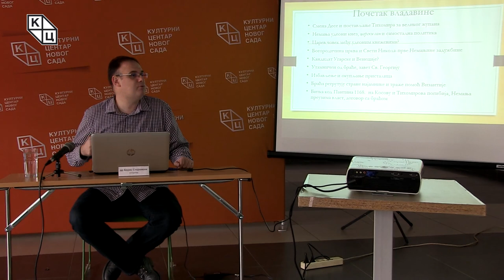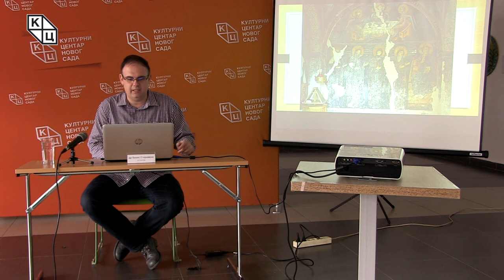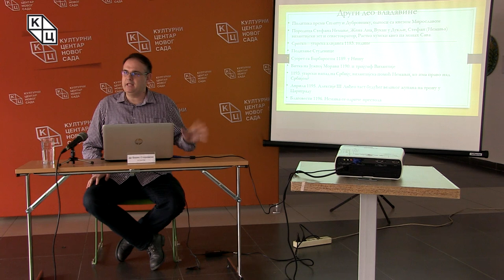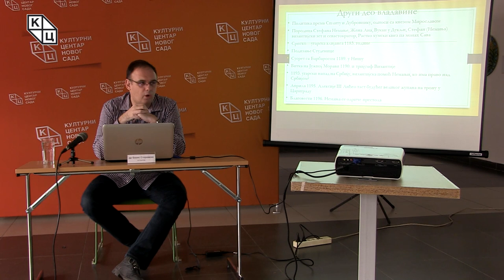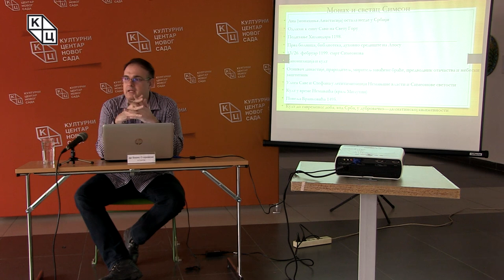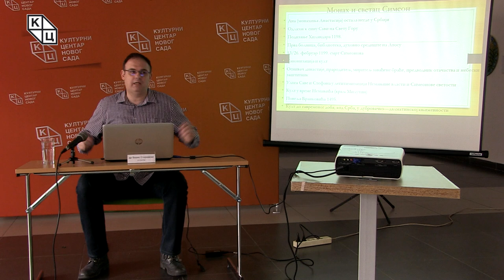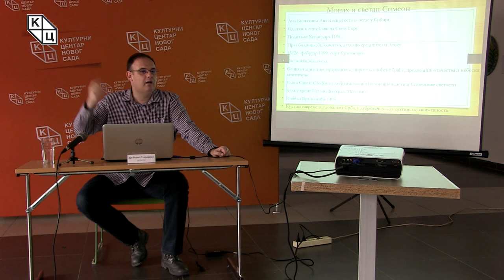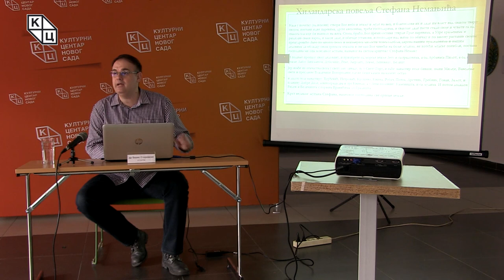др Борис Стојковски - „Стефан Немања – Свети Симеон Мироточиви, 910 година од рођења“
Предавање др Бориса Стојковског „Стефан Немања – Свети Симеон Мироточиви, 910 година од рођења“ (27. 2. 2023).

Само један дан након празника Свети Симеон Мироточиви др Борис Стојковски говори о значајном датуму – 910 година од рођења великог жупана познатијег по световном имену Стефан Немања, државника који је темељ српског идентитета, духовности и културе. Др Стојковски напомиње како је важно разобличити бројне фарсе и псеудоисторијске чињенице које су честа појава на интернету, а неке од њих у вези су са династијом Немањић – попут оне да пре њих ништа није постојало или оне којом се чин миропомазања Стефана Немање интерпретира као његово друго крштење. Неким од највећих Немањиних достигнућа сматрају се континуитет вођења спољне политике и заокруженост државности у средњем веку, док се он најчешће назива оснивачем династије, прародитељем, миритељем завађене браће, предводником отачаства, небеским заштитником.